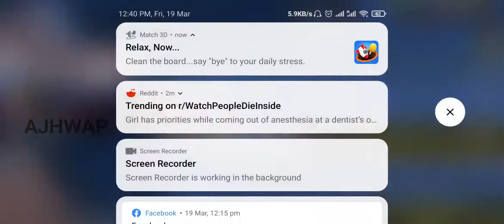PUBG Mobile Premiere | 60fps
Hi, I'm Anujith. 🤓
28yr old from Kerala, India. 🏞️
Device : Mi 9T Pro 128GB 6GB RAM 📱
Current Location : Dubai, UAE. (That means unlimited Wifi to stream) 🥰

     BHIM UPI ID: anujith92@ybl
     Bitcoin (BTC) : 3PxBPNcd9LNpoS9dNb7CCjSRQG2iwBQCep